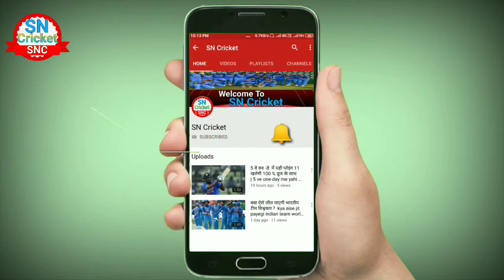झारखंड और बिहार क्रिकेट संघ पैसे लेकर रणजी ट्रॉफी मैच खिला रहा है by SN Cricket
Hii..

Dosto aaj ke video me ye batya gya hai ki Jharkhand or Bihar cricket association ne paisa lekar state, district cricket khelane ka khulasa hua hai , string operation me pta chala hai .